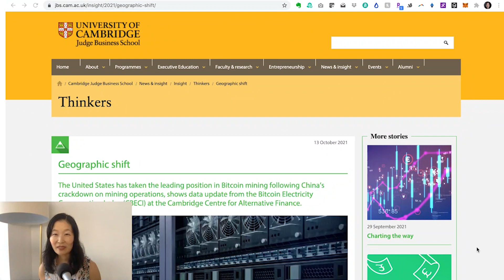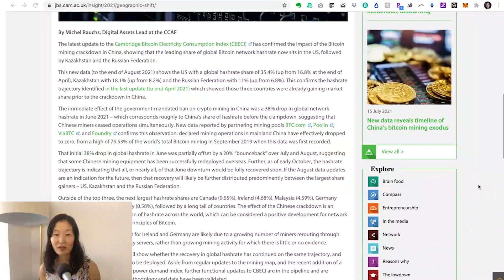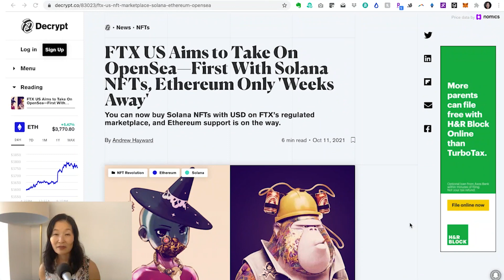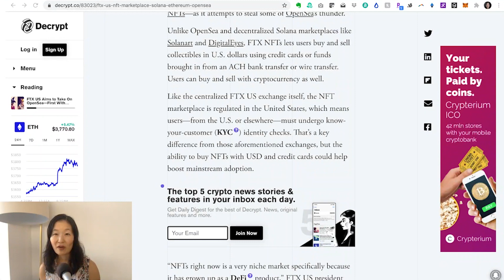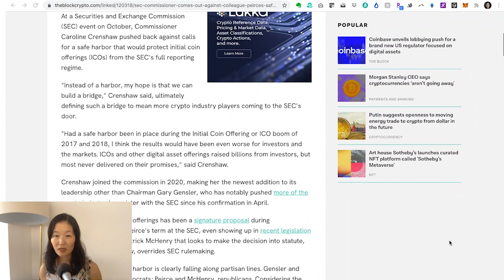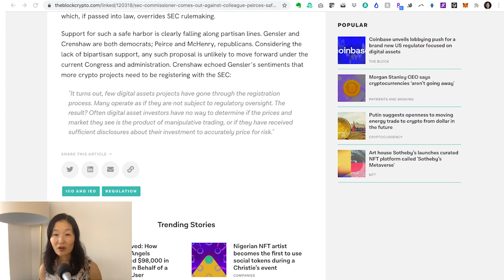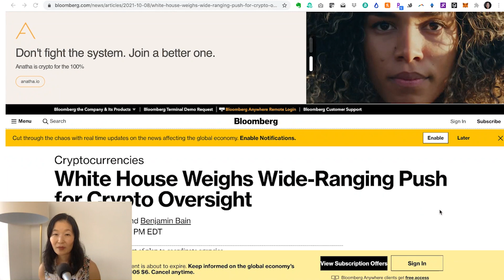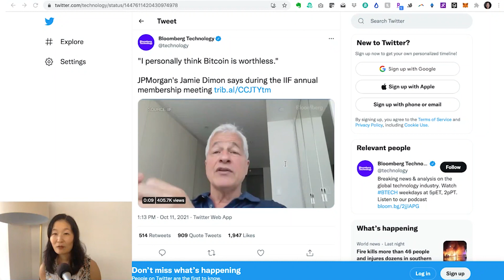Crypto News Recap - NFTs Are Coming to Centralized Exchanges - October 8- October 15, 2021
Topics:
Move Over China, the US Now Leads the Way in BTC Hash Rate

Crypto Mom Wants a Crypto Safe Harbor, Other SEC Commissioners Disagree

Bitcoin Is ‘Worthless,’ According to JPM CEO Jamie Dimon